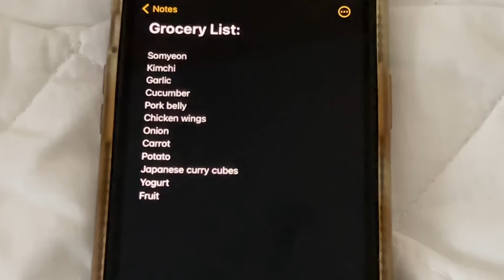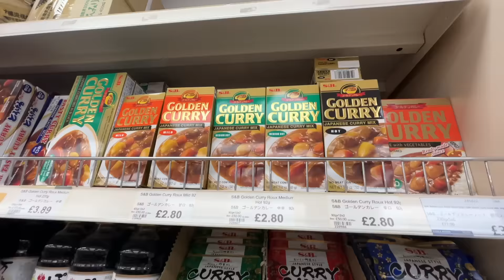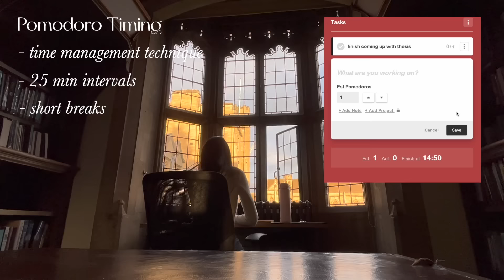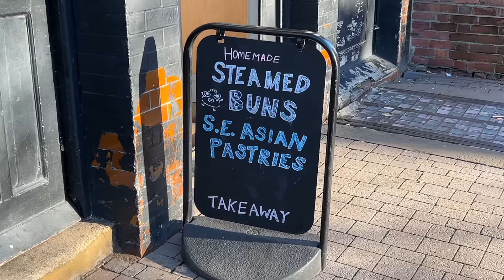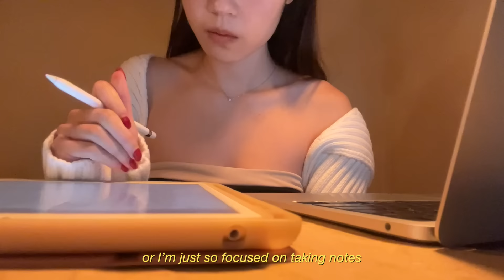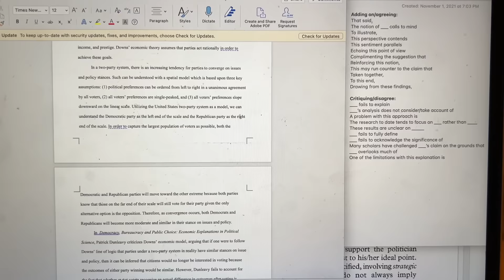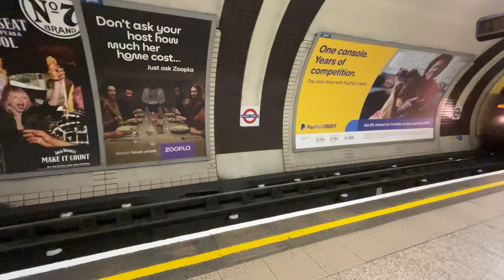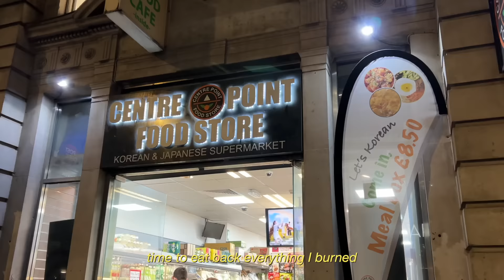oxford diaries | study tips, reset routine, cafe hopping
feeling drained in the middle of the semester? cuz same.

In this vlog, I try to reset and bring back the motivation I had at the beginning of the term to finish off strong. I go cafe hopping in London, work out, and also share some study tips.

My name is Jing and I’m 19 years old.
I’m studying politics at the University of Oxford for my junior year and will return to Cornell University for my senior year.

⌛ timestamps
00:00 - intro
00:26 - groceries
01:30 - samgyeopsal bibim-guksu
03:05 - study tip 1
05:35 - cozy dinner
06:02 - get unready with me
07:34 - morning catchup
08:54 - cafe hopping
09:24 - study tip 2
10:36 - common phrases I use in essays
10:54 - souffle pancakes & editing
11:49 - christmas in london!
12:25 - working out
12:44 - more yummy food & going home